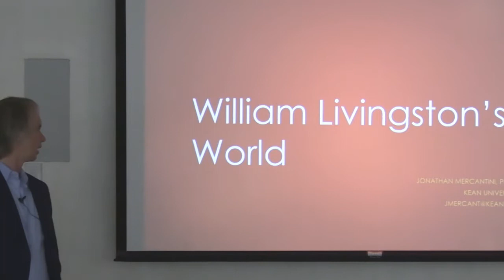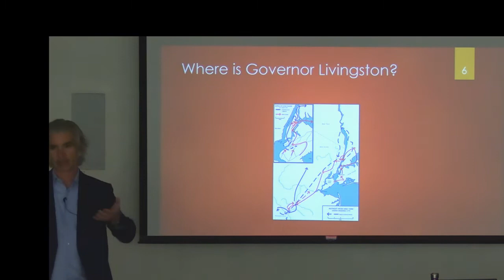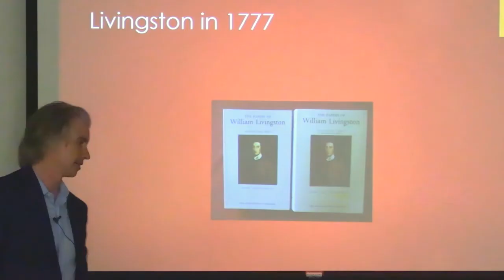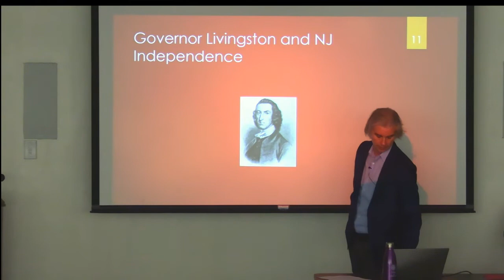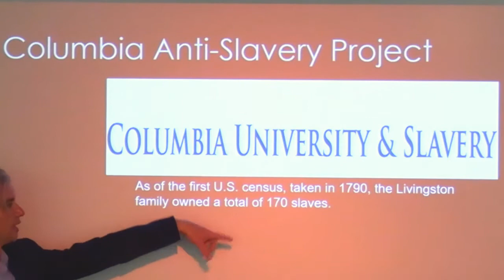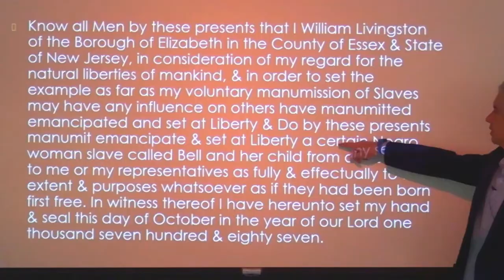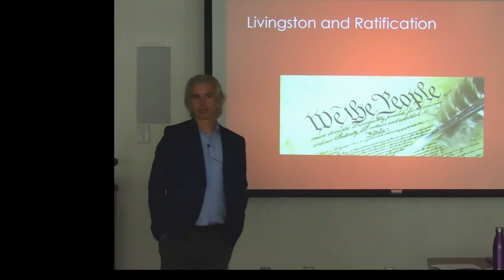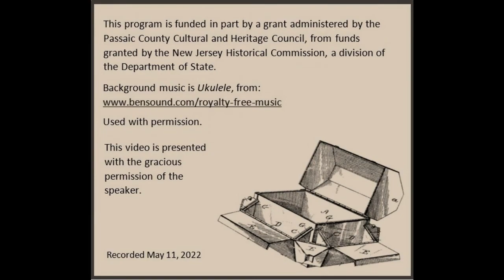Lunchbox Learning: William Livingston's World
Dr. Mercantini of Kean University explores the life and world of New Jersey's first popularly elected governor.  Focusing not only on Livingston's biography, the program also recounts the stories of women and the enslaved of the time--expanding our understanding of "liberty" in America's founding era.